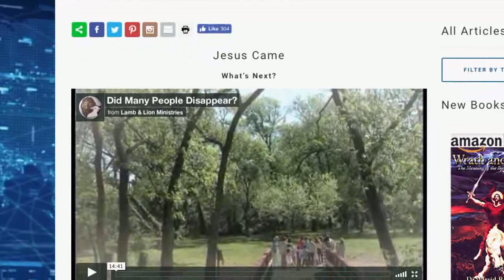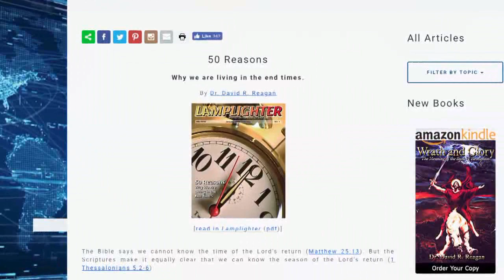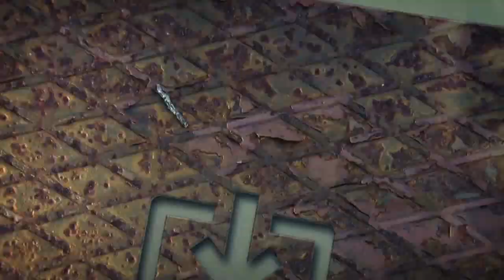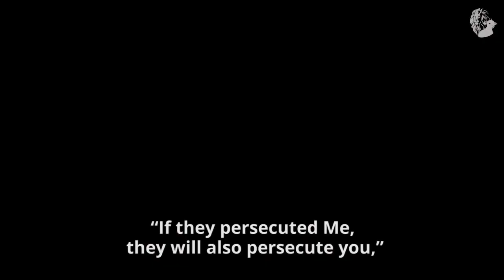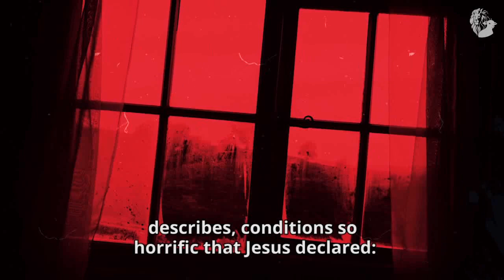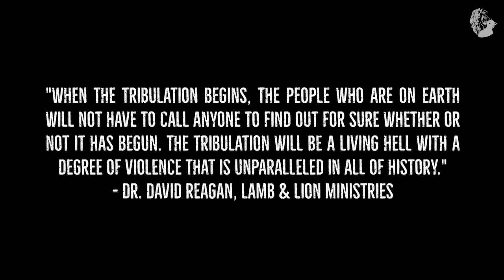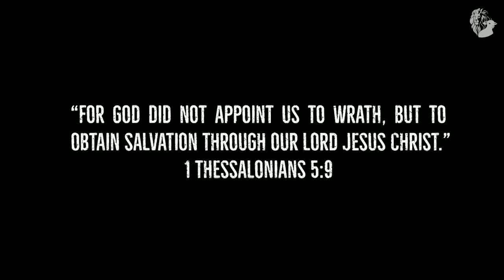The Nature and Purpose of the Tribulation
Is the world on the threshold of the Tribulation? Find out with Dr. David Reagan and Nathan Jones on the show Christ in Prophecy.